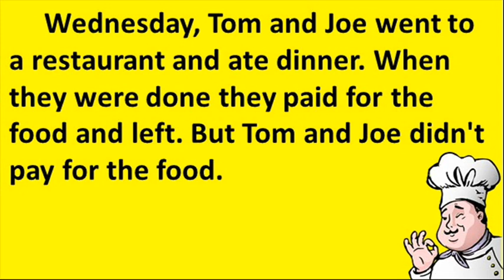Dinner Time | Situation Riddles